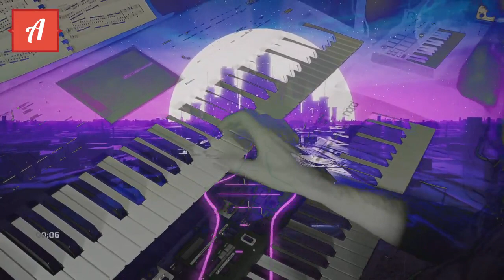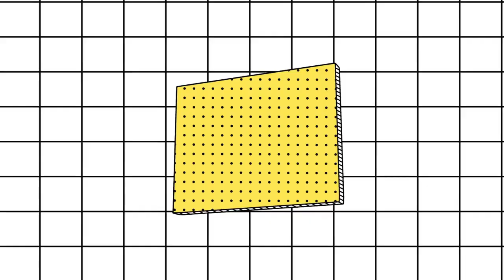Audiolounge "E Funk Synth" MAC VST/AU /PC 32/64 the best Electro Funk Instrument Demo MAGOO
NEW  Audiolounge present the "E Funk Synth"

The Ultimate80s Electro Funk, Boogie Funk, Synthwave, Italo Disco, 80s Pop,G-Funk ,Nu Disco, Disco Funk, Modern Disco expandable Synth Preset Player
Fat Boogie Analog Basses, Analog Brasses, 80s Synth Bells, Funky Leads, Pads, Strings.
All sound programmed on the original 80s Analog Keyboards and recorded on high end studio gear

 "do you want to sound like
Evelyn"Champagne King, Kashif, DTrain, Melba Moore, Jeff Lorber, The System, Starpoint, Total Contrast, Zapp and Roger, Gap Band, Denise Williams, Chromeo, Cool Million, Kazzey, Dabeull, etc.
then this new plug-in is just right for you" :)

All Instruments E Funk Synth VST/AU  Guitar Fret Affair VST/AU Rhodes Affair 2 AU/VST by Audiolounge